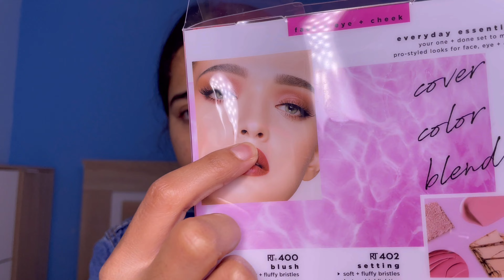BROCHAS DE MAKEUP